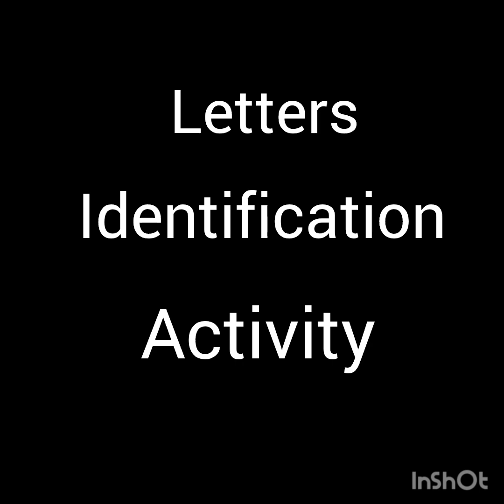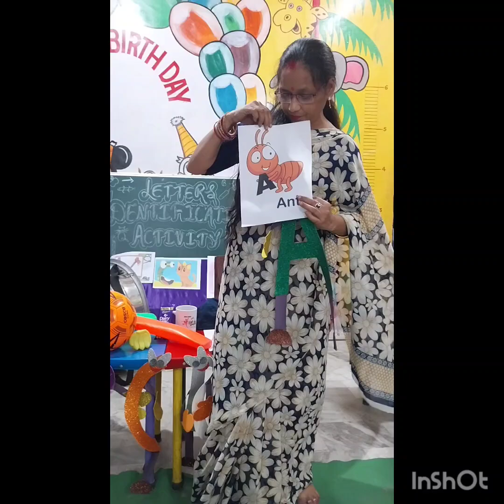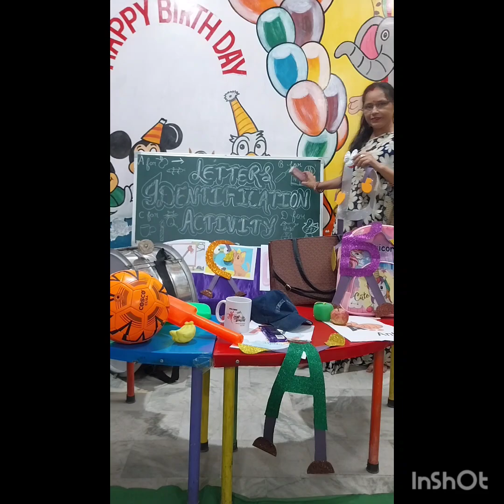learning with fun in playgroup 😊😊😊😊